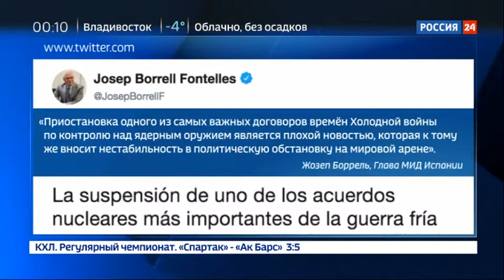Разрыв договора о РСМД: европейские политики крайне нервно отреагировали на решение США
Вашингтон официально уведомил Москву о приостановке своего участия в ДРСМД. Таким образом, США начали процедуру выхода из договора. В заявлении отмечено - американцы объявили, что более не считают себя связанными обязательствами по данному документу, то есть могут открыто приступить к разработке, производству и развертыванию запрещенных соглашением вооружений.